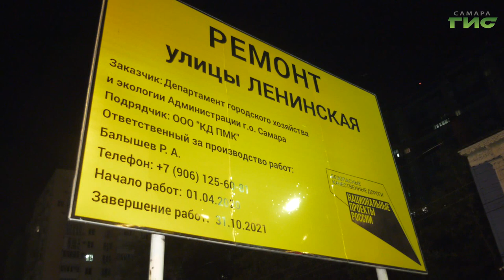В Самаре завершают ремонт улицы Ленинской от Полевой до Чкалова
А разметка лентою белою вьется. В Самаре завершают ремонт улицы Ленинской от Полевой до Чкалова по национальному проекту "Безопасные и качественные автомобильные дороги". Основные работы уже закончены, осталось только установить знаки и светофоры, а также завершить  разметку. Какой материал для этого используют, увидел Андрей Горгуленко.